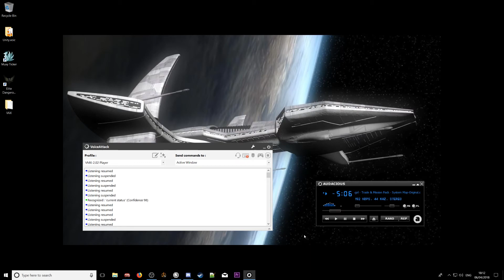Unity Voice Expansion for VMX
A first little look at Unity Voice Expansion for VMX 2.02+

This is a really beautiful Voice Expansion which we're really excited about and have big plans for. Enjoy, folks.